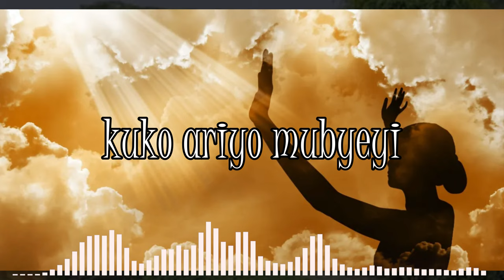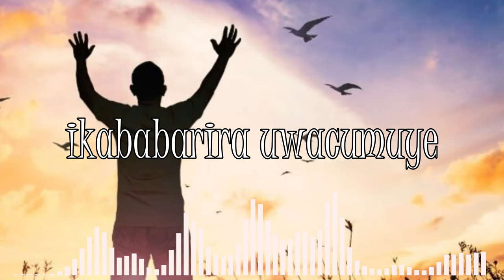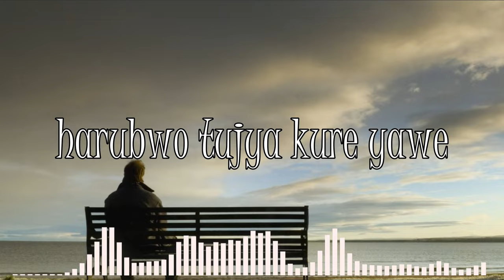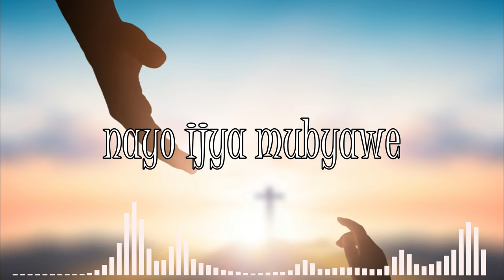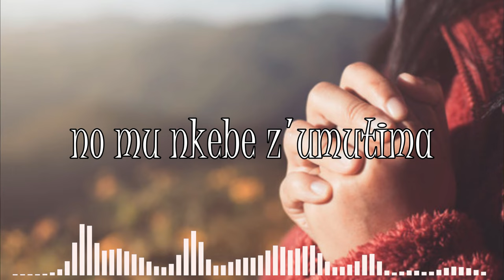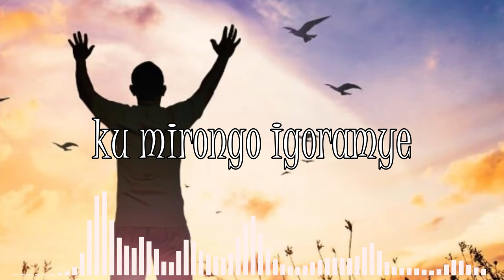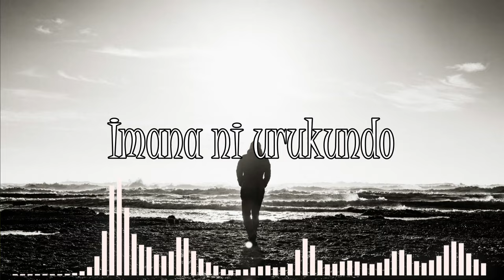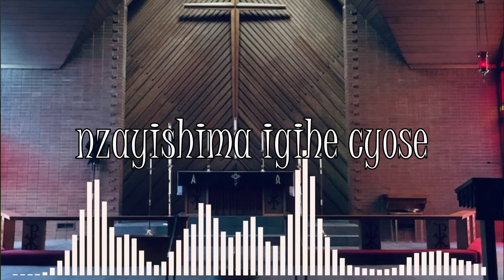Imana ni umubyeyi by Vincent Lyrics Video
Composed by Vincent Nzeyimana
Lyrics video by Eugene H.

emmypro emmypro
covid​​​-19
PACIS​​ TV
IGIHE​​.COM
INYARWANDA​​.COM